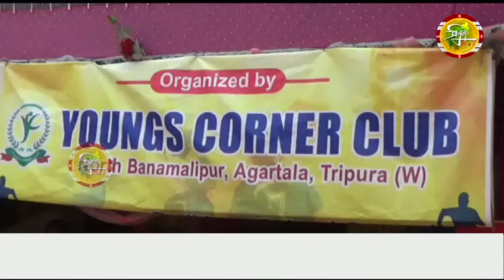লকডাউন এর নির্দেশিকা মেনে গড়িয়া পূজা।